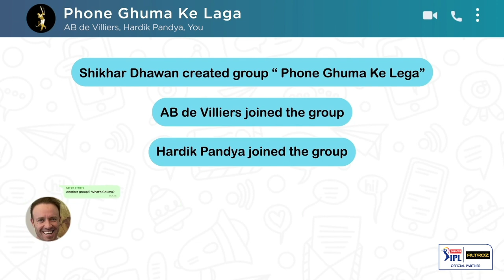ALTROZ Super Striker Mobile Game - Phone Ghuma Ke Laga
The Super Strikers of IPL have grouped together to top the ALTROZ Super Striker Mobile Game leaderboard by swinging hard. Got what it takes to beat them?

Log on: altrozsuperstriker.tatamotors.com to play & win!